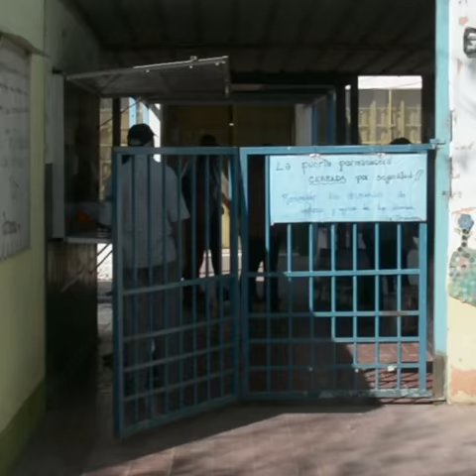Cantinas Saludables: Una propuesta para fortalecer los hábitos saludables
Se concretaron dos acciones en el marco del programa Cantinas Saludables cuyo objetivo  fue ofrecer la mayor proporción de alimentos de alta calidad nutricional. Debe disponer de una oferta variada de productos alimenticios y bebidas saludables, garantizando que sean seguros.

En la oportunidad, se visitarán dos escuela: una pública y otra privada. En el primer caso se trata de que este nuevo espacio se jerarquice de modo que tenga el mismo nivel que el kiosco. Se trata de la escuela primaria municipal Yamahiria Árabe Libia, ubicada en barrio Cabildo en la intersección de las calles Gaíman y Colorado.

Allí, se firmará el convenio según lo estipula la Ordenanza Municipal N° 12.256 que instaura el concepto de “Cantinas Escolares Saludables” para su implementación en todos los establecimientos educativos públicos y privados de la ciudad de Córdoba.

La segunda instancia se llevará a cabo en la institución privada San Pedro Apóstol, localizada en avenida Del Piamonte esquina Nazca en el barrio Chateau  Carreras, donde se exhibirán  demostraciones sobre la importancia de un espacio saludable desde el atractivo de elegir la salud.

Desde el gobierno local se fomenta este tipo de programas que generan los valores de participación y responsabilidad, con el impulso de hábitos saludables. 1221, 1227, dejando tu inquietud.